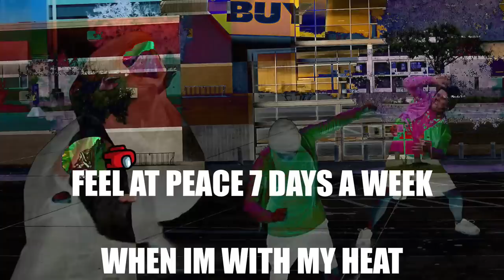Mailbag: My new life as a woman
Vincent gets a Tinder date.
Eggy's channel ► @lsmsfitness
Second Channel ► @SimianJimmysTreehouse